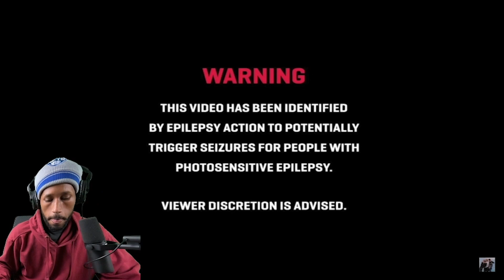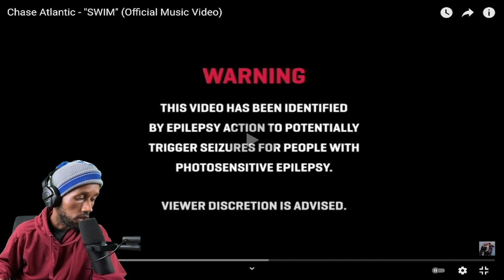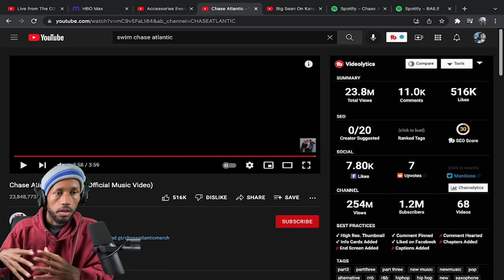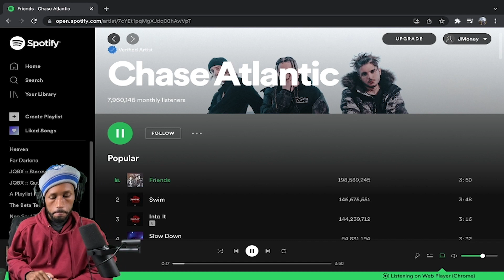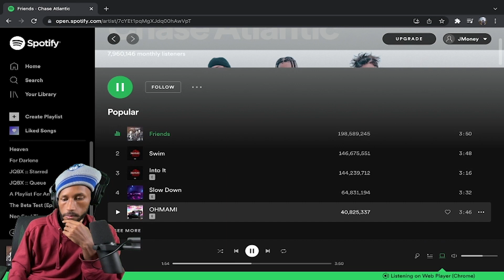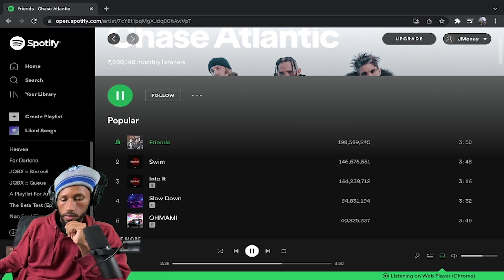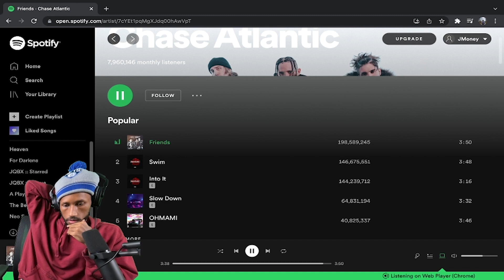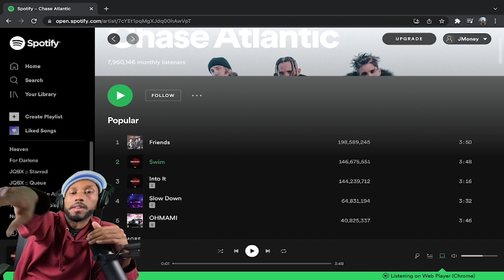Chase Atlantic- "Swim" & "Friends" Reaction! | THIS IS CRAZY!